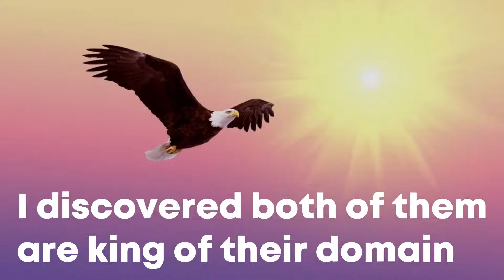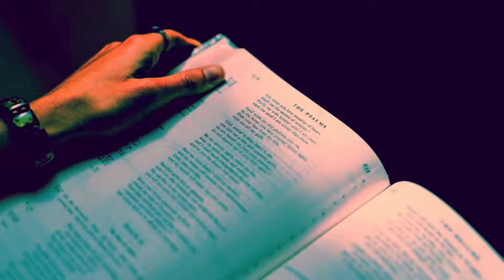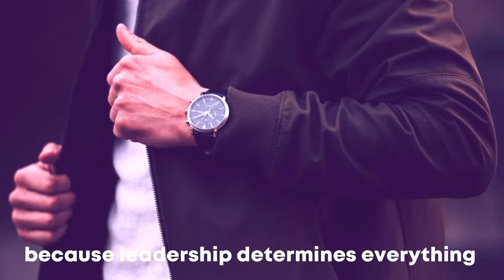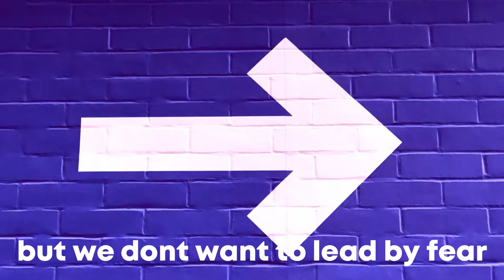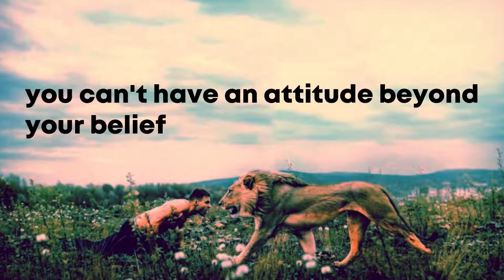The Attitude Of Animals - Motivational Video